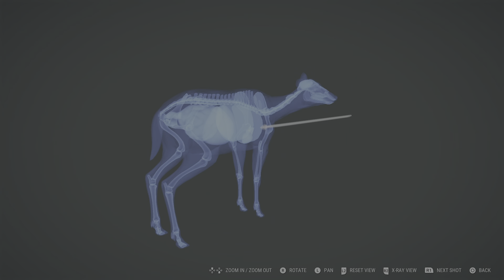theHunter: Call of the Wild_20240213134249